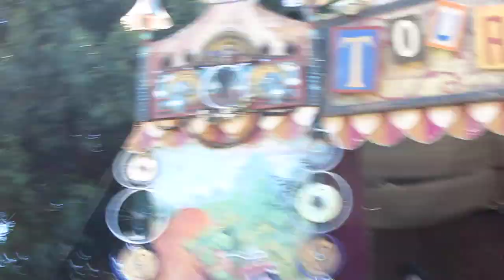San Diego Tour De Fat - Mark Schulze Wins Slow Race (2013)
Mark Schulze participated in the Slow Race for several years, and finally, in 2013, he CLINCHES the San Diego Tour de Fat Slow Race!  Congrats, Mr. Slow Rider!

A Pocket Production by Patty Mooney, a producer at San Diego video production company, Crystal Pyramid Productions